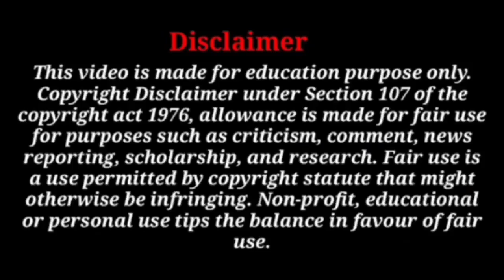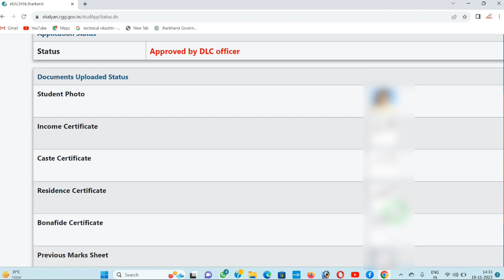eKalyan Scholarship Good News। eKalyan Scholarship Final Approved by AA Officer Good News 2023